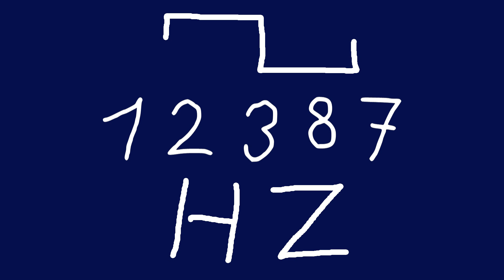12387 hz square